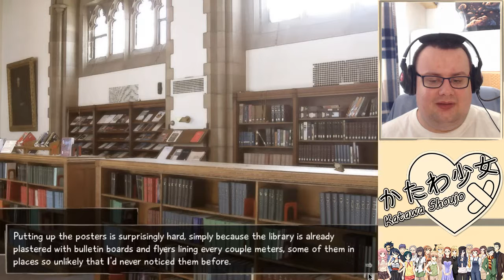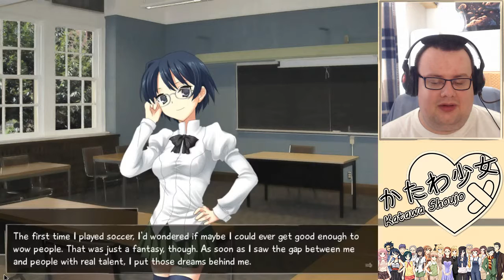X gra w Katawa Shoujo (part 105)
Jąkadło! Jest jak jest! Polityka biurowych przekąsek!